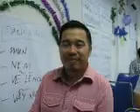CẢM NGHỈ - khóa CHA MẸ AM HIỂU & HỒN NHIÊN - 11&12/8/2012 - Sài gòn